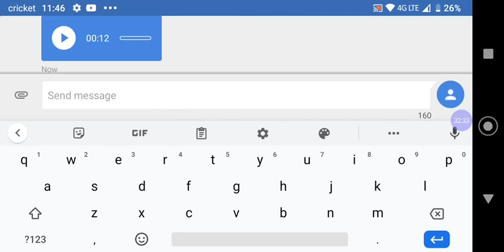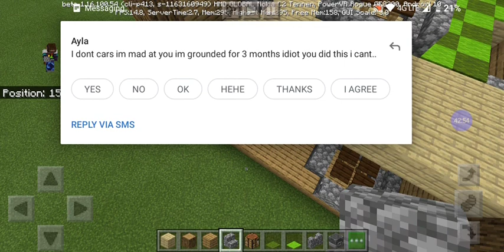minecraft creative let's play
I like minecraft